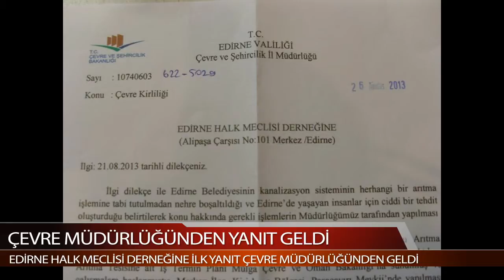Çevre Müdürlüğünden Yanıt Geldi